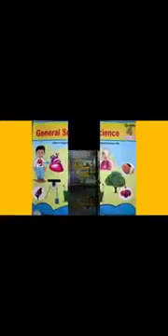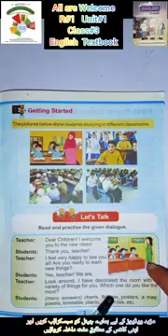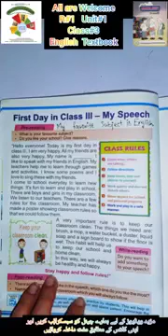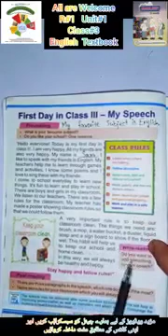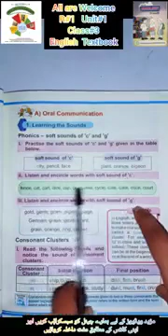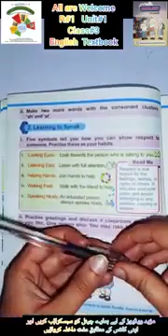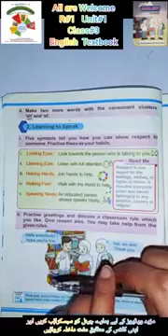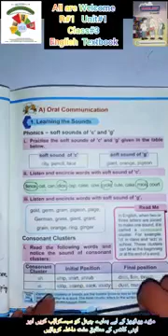CLASS 3|LESSON#1|ENGLISH|URDU|MATHS|ISLAMYAT|ALL ARE WELCOME|FAROOQ FOUNDATION ONLINE SCHOOL